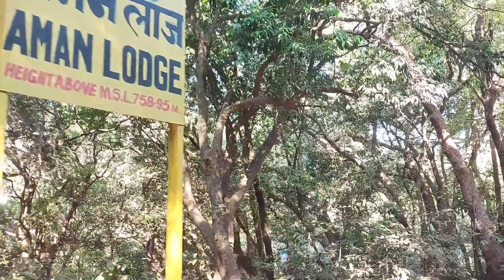Matheran to Aman Lodge Toy Train Journey.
Watch Matheran to Aman Lodge toy train full journey !